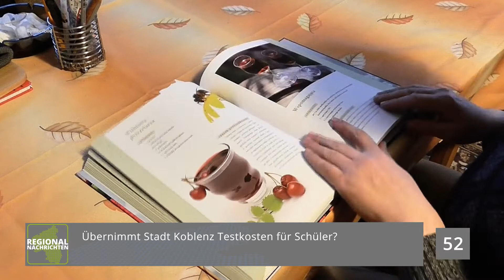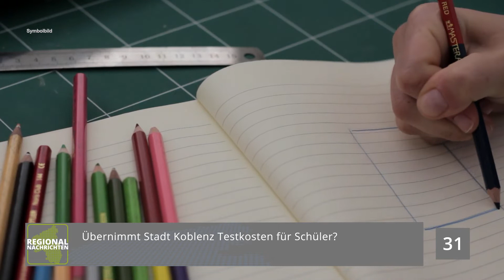Die Top-Nachrichten des Tages | 17.11.2021